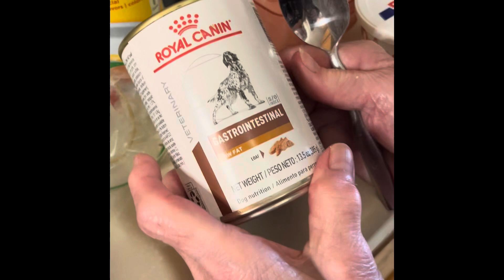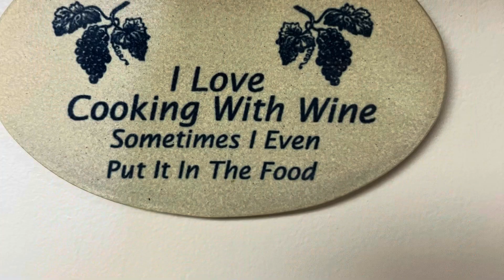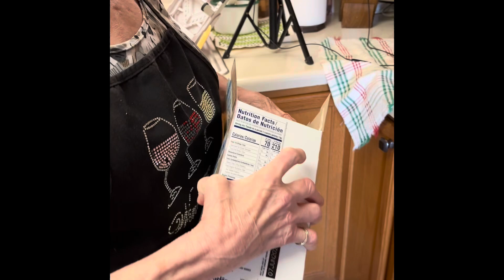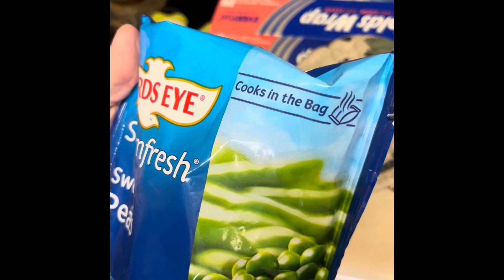Home Cooking with Friends: Mary Jo & Meatloaf (24E1)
Meatloaf, mashed potatoes & peas